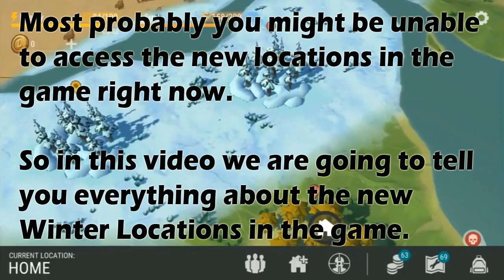Full Details of The New Winter Locations In 1.6.0. ! Last Day On Earth Survival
In this video we will tell you everything you need to know before going to the new Winter Locations in Last Day On Earth Survival game.